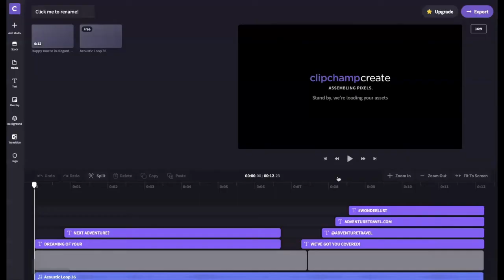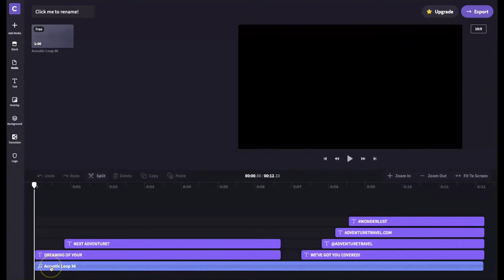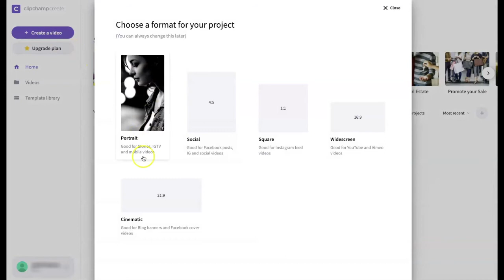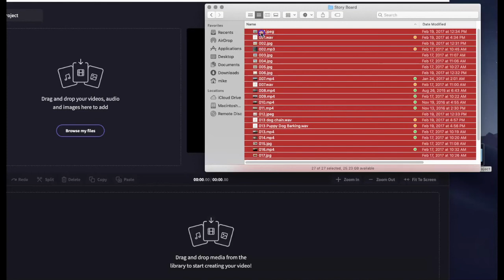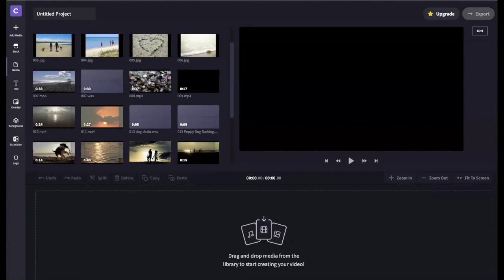ClipChamp: Creating a Video Project using Free, Web-Based software: Interface and Uploading Files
This video tutorial, by the Rowan University Libraries Digital Scholarship Center, introduces users to creating videos using the free, web-based video editing software ClipChamp. The software can be used to easily and quickly create student projects and instructional video for online or blended learning. This specific video is the third of the series and introduces viewers to ClipChamp's interface and how to load image, video, and audio files into the system.